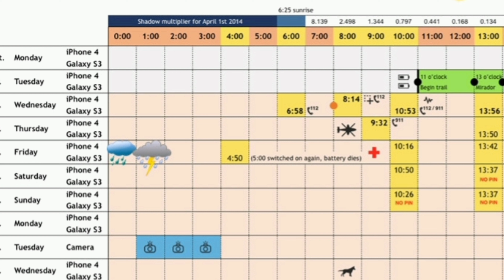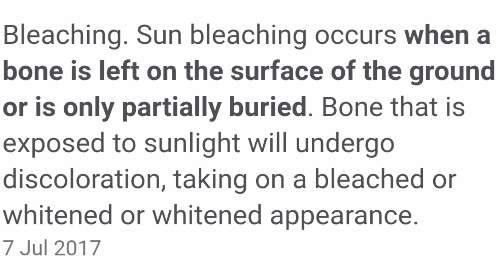Kris Kremer's Lisanne Froon Panama Mystery(Possible Murder?)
link to another video of the full El pianista trail